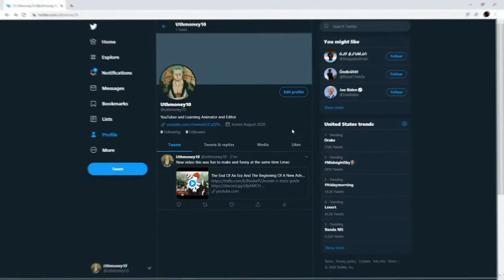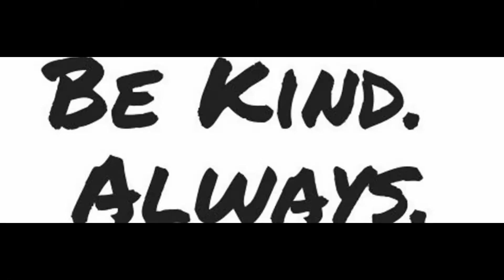Playing Blox Fruits (One Piece) Update 11 | Set Up A Fruit Tourney | Recorded Live Stream: Roblox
Playing Blox Fruits (One Piece) Update 11 | Trying To Do A Fruit Tourney | Recorded Live Stream: Roblox Gamertag: Uthmoney10 - Hope you guys enjoy